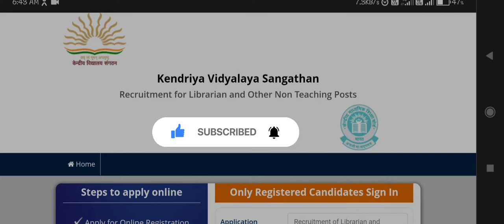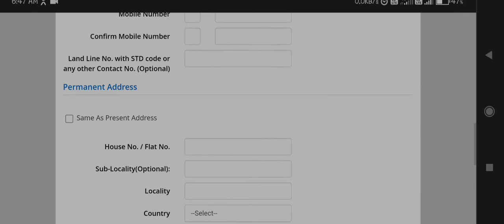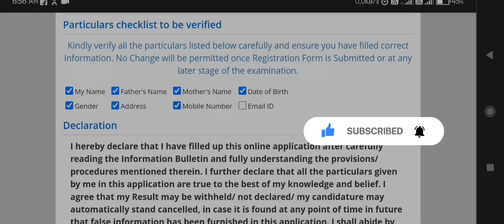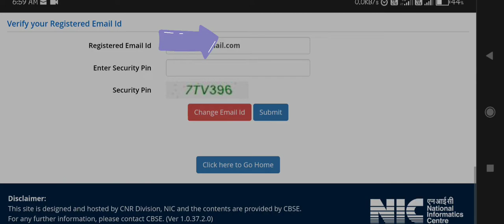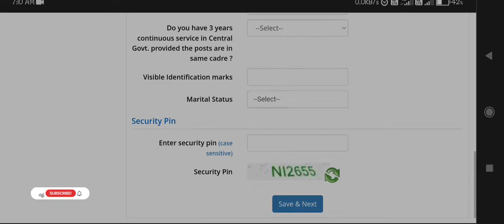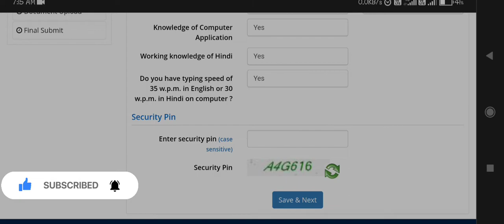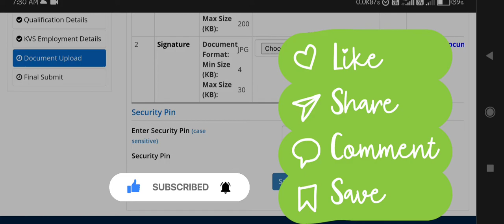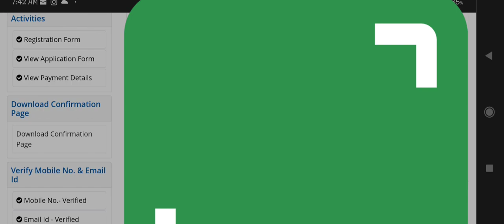How To Fill Up Junior Secretarial Assistant Apply Online 2022 | kvs JSA Apply Online 2022